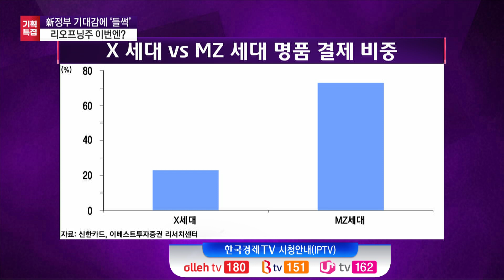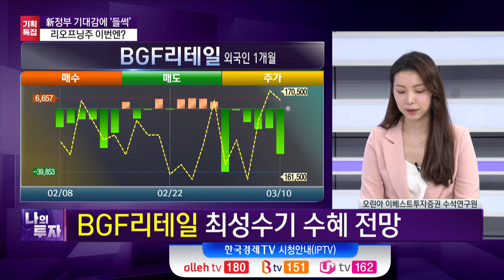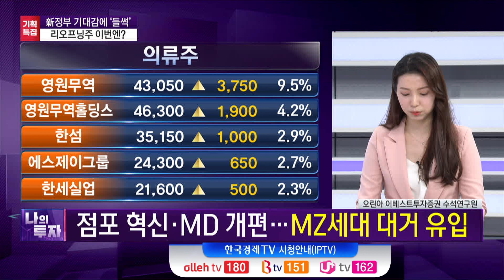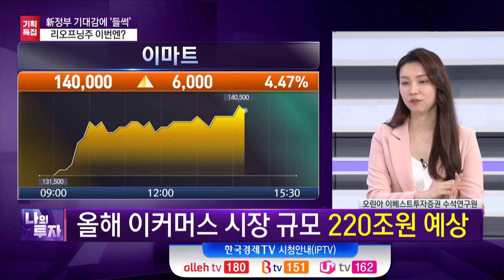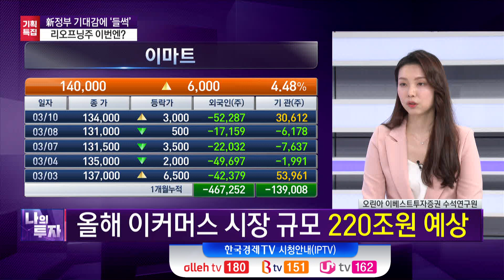날씨도 활짝, 리오프닝주도 활짝! / 오린아 이베스트투자증권 연구위원 / 한국경제TV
"면세점 구매한도 5,000달러 폐지..!!"
(해외여행 가시는 분들 진심 부럽습니다)
희비 엇갈리는 면세점 vs 백화점!

리오프닝 수혜볼 Top Pick 지금 보러 가시죠!

▶ 출연진
앵커 - 이진우, 정윤성
출연 - 오린아 이베스트투자증권 연구위원